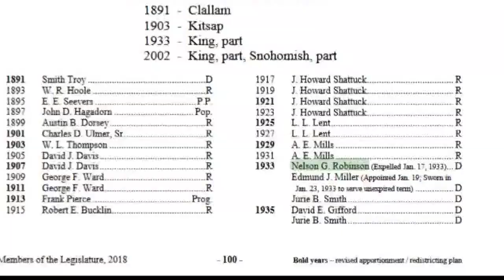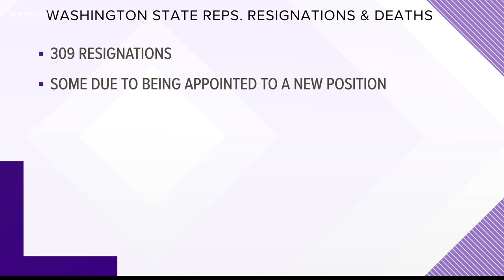Rep. Matt Shea refuses to resign, could be second member of legislature expelled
After an investigation into Spokane Valley Rep. Matt Shea found that he committed an act of 'domestic terrorism,' people have been calling for his resignation.